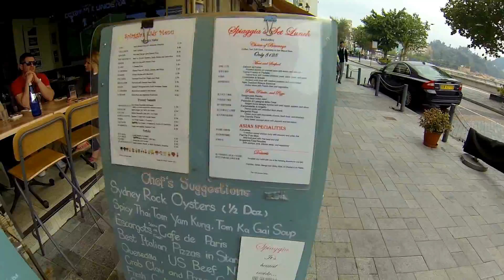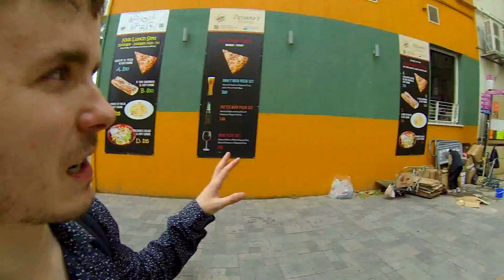Il villaggio di Stanley (Hong Kong) - parte 3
COMPRA IL MIO LIBRO, Instant Giapponese

In questo video: Il villaggio di Stanley (Hong Kong) - parte 2